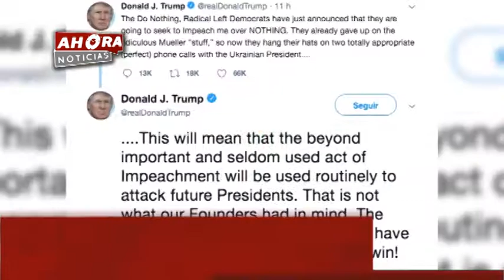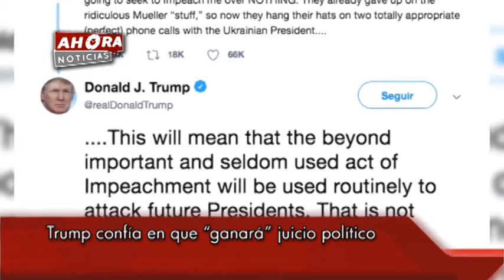Ahora Noticias Express 11:00 horas – 06 de diciembre de 2019